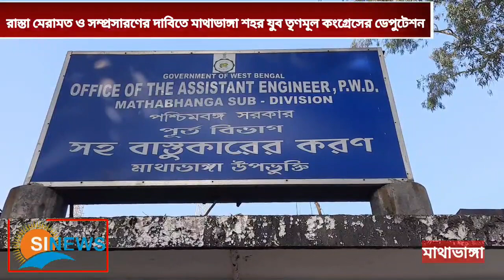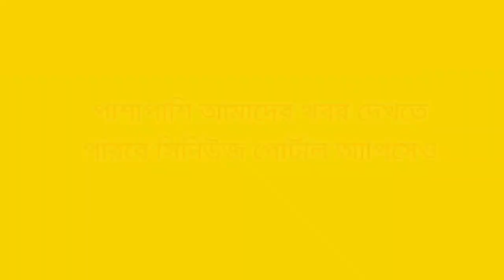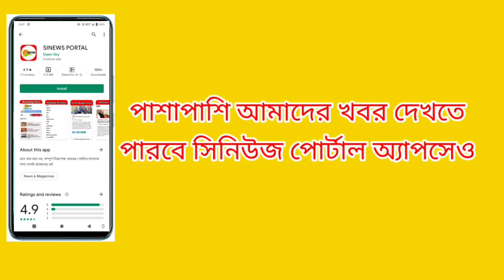মাথাভাঙ্গা পূর্ত বিভাগে রাস্তা মেরামত ও সম্প্রসারণের দাবিতে শহর তৃণমূল যুব কংগ্রেসের ডেপুটেশন